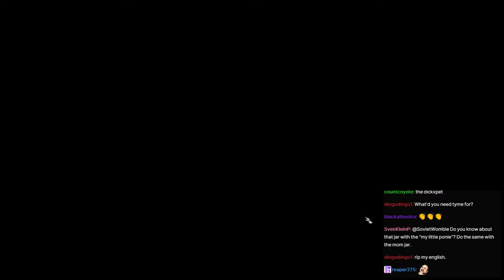SovietWomble Streams [with Chat] - Baldur's Gate 3 (Part 17)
Original Title: Property prices in the "Shadow-Cursed Lands" can only go up.
Date streamed: Evening, December 13th, 2023

0:00 Start of Stream/Soviet speaks
10:52 Baldur's Gate 3
1:10:49 Malus Thorm fight
1:17:39 Skeleton's turn
2:23:35 End of Stream